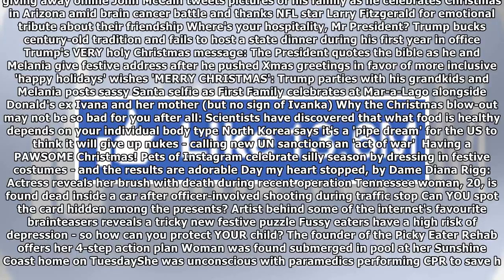Woman drowns in Sunshine Coast backyard pool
Tuesday, Dec 26th 2017 9AM 28°F 12PM 27°F 5-Day Forecast PICTURE EXCLUSIVE: A Christmas visit to see mom, her lesbian lover and dad in jail: Suitcase murderers Heather Mack and Tommy Schaefer dote ove...